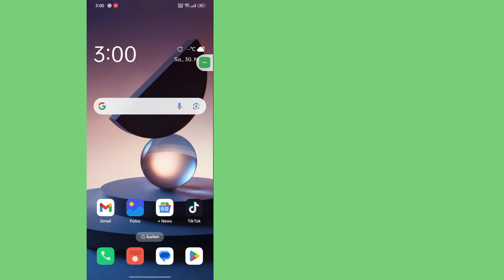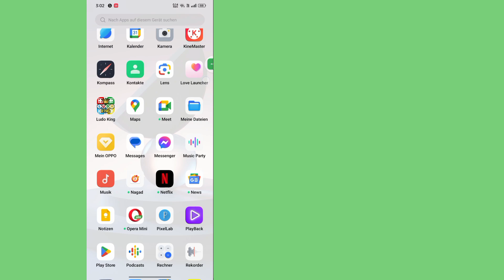So beheben Sie, dass die Option für den Spitznamen im Instagram-Chat nicht angezeigt wird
So beheben Sie, dass die Option für den Spitznamen im Instagram-Chat nicht angezeigt wird (neuer Vorgang)

In diesem Video zeige ich Ihnen, wie Sie die Option für den Spitznamen im Instagram-Chat nicht anzeigen. Lesen Sie dieses Video sorgfältig durch. Wie Sie dieses Video nicht überspringen, wenn Sie es überspringen, werden Sie es nicht richtig verstehen. Wenn Sie also ein Problem haben, können Sie mich fragen und unten einen Kommentar hinterlassen. Ich werde versuchen, Ihr Problem zu lösen.

Dieses Video ist hilfreich für Sie. Wenn Sie Fragen haben, lassen Sie es mich unten kommentieren.

Danke fürs Ansehen (Schnelle Anregung 26)